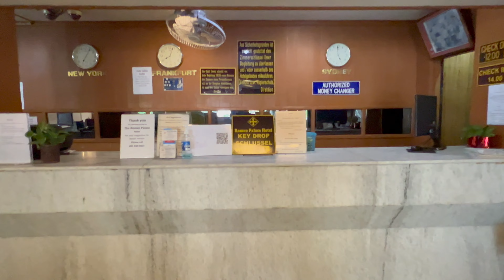Romeo Palace Hotel Pattaya Pattaya Thailand Review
芭達雅羅密歐宮飯店的評論 泰國芭達雅
Review of the Romeo Palace Hotel  Pattaya Thailand
रोमियो पैलेस होटल पटाया पटाया थाईलैंड की समीक्षा